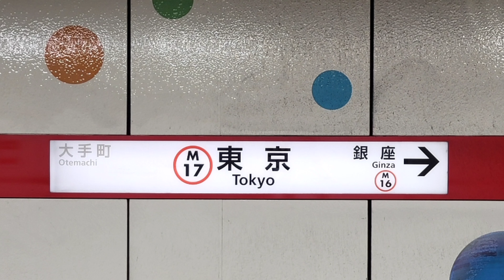東京メトロ丸ノ内線 東京駅 発車メロディー「らくらく乗降」「夢心地」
東京メトロなのに、主要の東京駅は、丸ノ内線だけなんだ…。